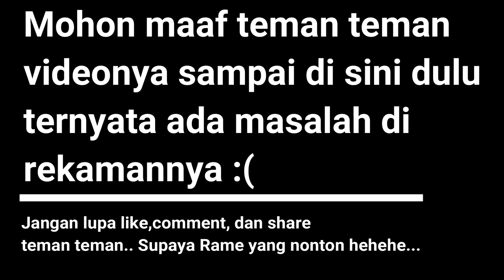SATE LEGENDARIS SATE AYAM PALING ENAK DI PEKANBARU | KULINER PEKANBARU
Haii..
Assalamualaikum..

Kali ini saya nyobain  salah satu sate legendaris yang ada di Pekanbaru, yaitu Sate Ayam Pak Ridwan yang sudah berjualan dri tahun1987. Bayangin aja men udah jualan selama 32 tahun.

Satenya enak banget, empuk,lembut, dan potongannya lumayan besar.
Bumbu kacangnya beeh..smooth.. ringan kali, gak bikin eneg.
Ketupatnya men waaaaah..juara klo ini serius..lembut banget gak padat..

Harga seporsinya cuma Rp. 18.000,-. Satu porsinya diisi sate ayam dan  ketupat yang disiram kuah kacang trus dikasih timun dan taburi bawang goreng yang banyak banget, trus dikasih cabe dan terakhir di kasih perasan jeruk kesturi..waaahhh..
Kebayang kan gimana enaknya satu porsi Sate Pak Ridwan..

Saya aja sampe nambah 2 kali alias abis 3 porsi wkwkwk..